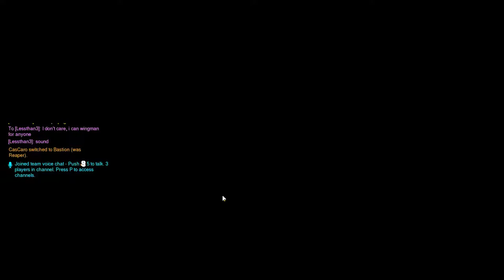Louis Meadows Live Stream